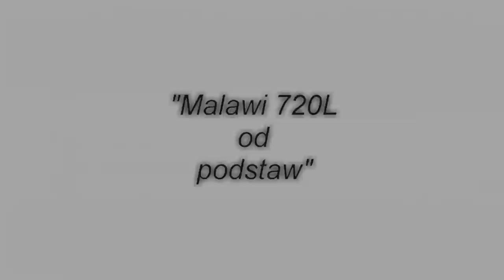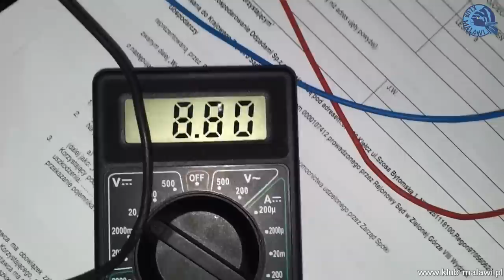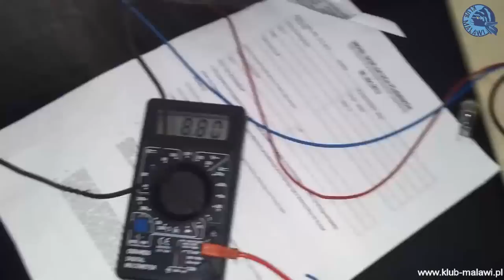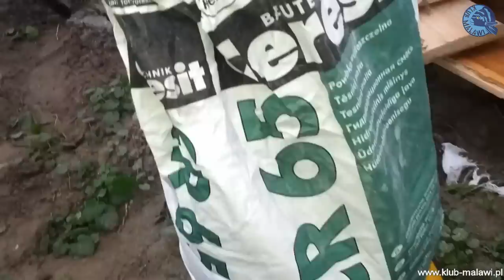"Malawi 720L od podstaw" - Damian780425